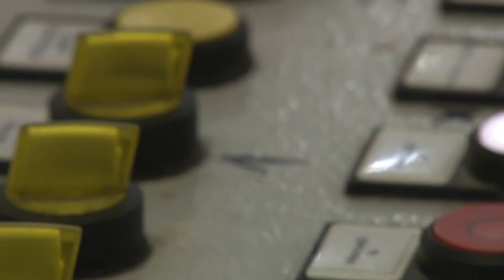Újabb beruházással bővül a tolnai textilipar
Tolna gazdaságában mindig is jelentős szerepet játszott a textilipar. Volt időszak amikor ezernél is többen dolgoztak ebben az iparágban. A világhírű selyemgyártás ma már az ipartörténet része, helyét a modern kor igényeit kielégítő ipari textiliák váltották fel. A tolnai ipari textil pedig nagyon keresett a nemzetközi piacon ezt jelzi, egy újabb beruházás elindítása.